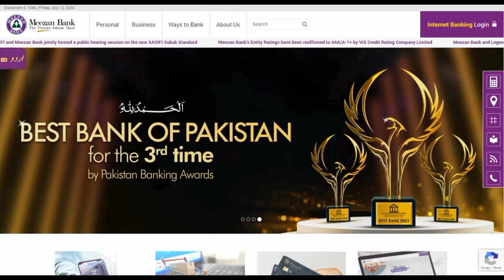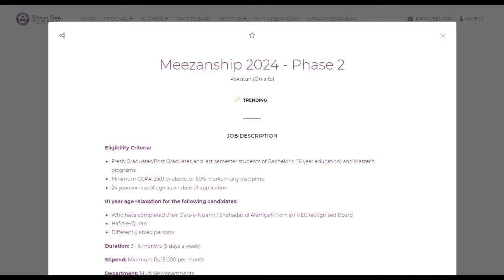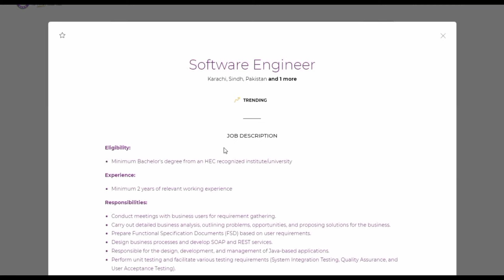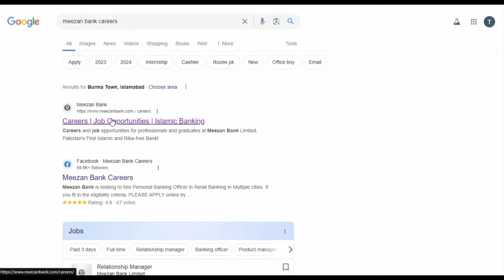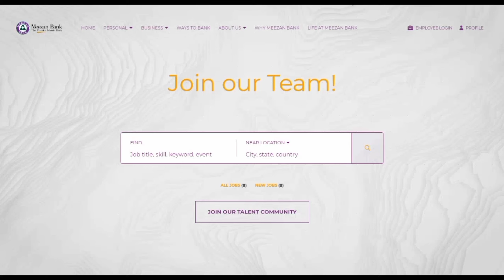Meezan Bank Jobs 2024- New Meezan Bank Jobs In Pakistan- How to Apply Step-by-Step Guide 2024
Welcome to the official Meezan Bank Jobs 2024 announcement! Are you ready to embark on a rewarding career journey with one of Pakistan's leading Islamic banks? In this video, we bring you comprehensive details about the latest job openings at Meezan Bank and provide a step-by-step guide on how to apply.

Here's what you'll find in this video:

Overview of the available positions at Meezan Bank in 2024.
Eligibility criteria and requirements for applicants.
Detailed walkthrough of the application process.
Tips and tricks to enhance your application.
Important deadlines and dates you need to know.
Don't miss out on this chance to join Meezan Bank, where professionalism meets Islamic banking principles. Watch now and take the first step towards securing your future career at Meezan Bank. Good luck with your application!